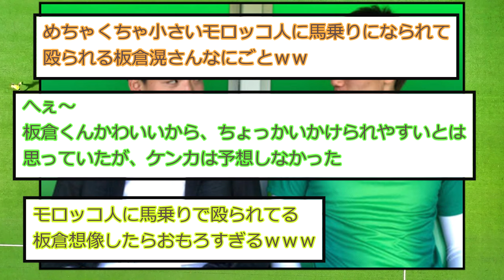【衝撃】板倉滉 、フローニンゲン時代に殴り合いガチ喧嘩していたことを堂安にバラされるwwww